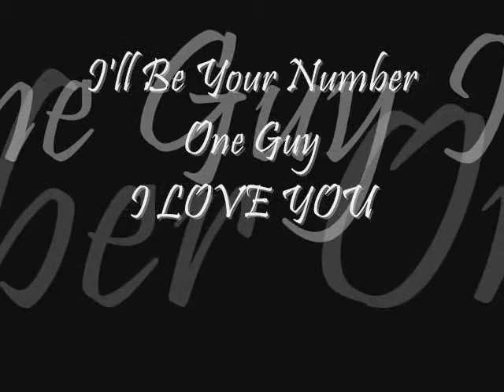Justin Bieber - One Time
My 10th Video In YouTube...this song is dedicated to the girl i really love